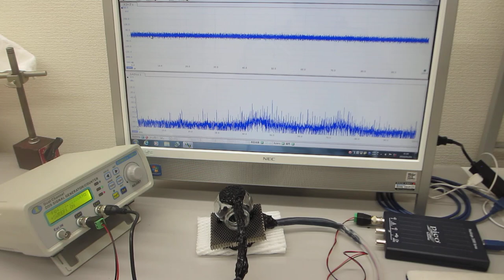叩いてダイナミックな非線形現象を利用する超音波制御実験（オリジナル超音波システムの開発技術）